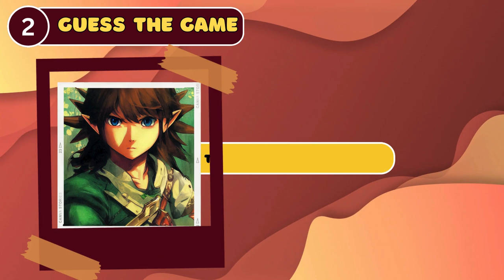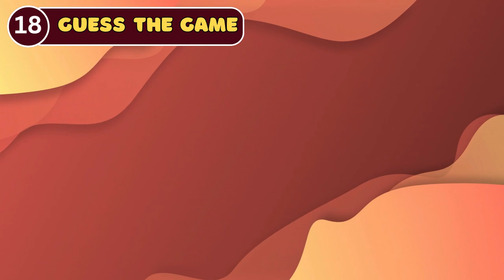Guess The Game in 5 Seconds..! ┃ Guess The Games By Their Images Quiz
Welcome to the ultimate gaming challenge: "Guess the Game from the Images!" Get ready to embark on an IQ whirl as you dive into a world where your gaming knowledge is put to the ultimate test. This isn't just your average quiz; it's a journey through pixelated landscapes, iconic characters, and mind-bending puzzles.
In this thrilling quiz, we've curated a collection of game images that will transport you to the heart of virtual realms. Each image is a clue, a tantalizing hint that will push the boundaries of your gaming expertise. Your task? Unravel the mystery, decipher the pixels, and identify the games that have left an indelible mark on the gaming landscape.
Whether you're a seasoned gamer or a casual player, "Guess the Game from the Images" guarantees an electrifying challenge. Sharpen your visual acuity and tap into your gaming intuition because this quiz is designed to tease your brain cells and ignite your nostalgia.
Navigate through the diverse gaming universes, from classic titles that laid the foundation for the industry to modern masterpieces that redefine the boundaries of interactive entertainment. The images are not just snapshots; they're windows into the captivating stories, innovative gameplay, and artistic brilliance that make each game a unique masterpiece.
But here's the twist - it's not just about recognizing the characters or scenery. It's about connecting the dots, blending your knowledge of gaming history with a keen eye for detail. Can you guess the game solely from a snippet of its virtual tapestry? The challenge is set, and the thrill is real.
So, buckle up, gaming enthusiasts! Challenge your friends, compete for the highest scores, and let the IQ whirl begin. "Guess the Game from the Images" isn't just a quiz; it's an immersive experience that celebrates the rich tapestry of the gaming world. Ready, set, guess!
Good Luck..